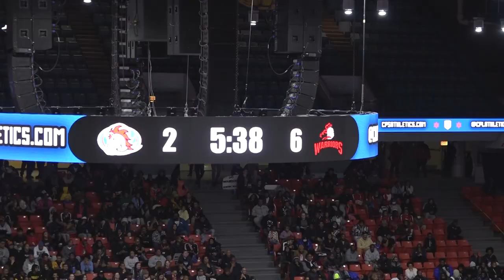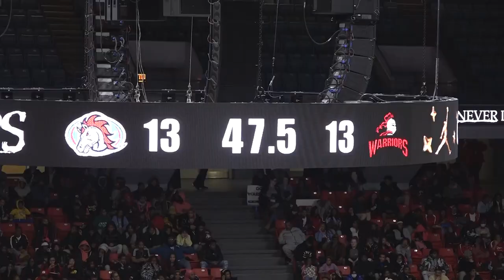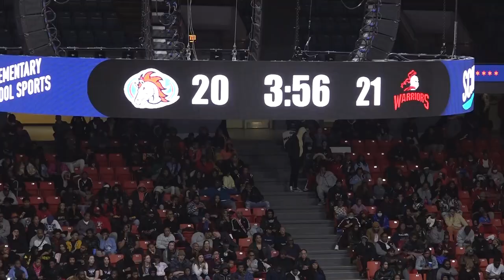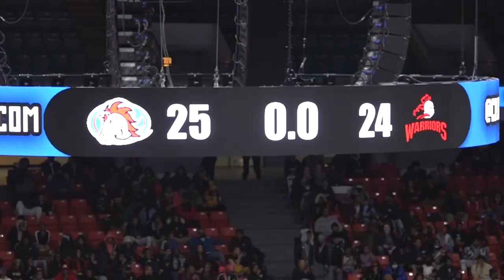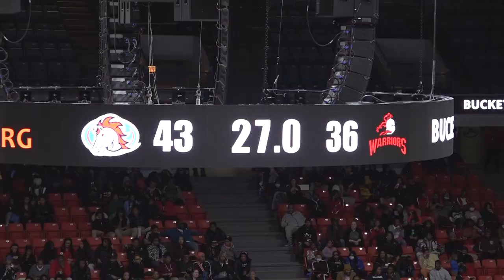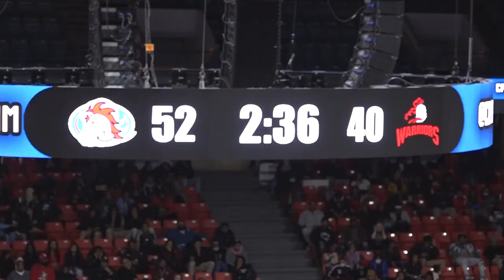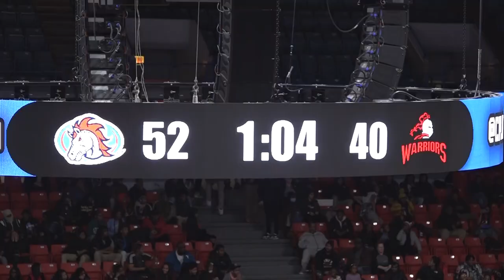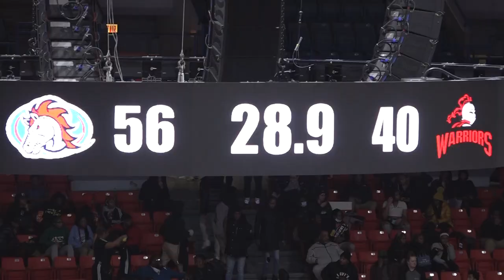CHICAGO CITY PLAYOFFS BASKETBALL - Perspectives vs Kenwood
The 2023 Chicago Public League - Perspectives vs. Kenwood at The Credit Union 1 Arena of UIC.  Feb 09, 2023